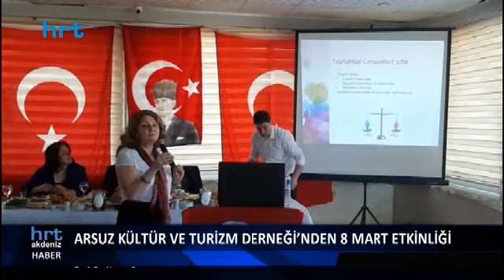Kadın hakları ve talepler masaya yatırıldı